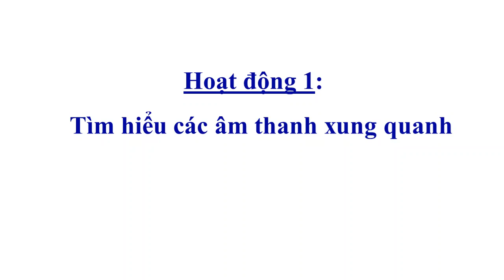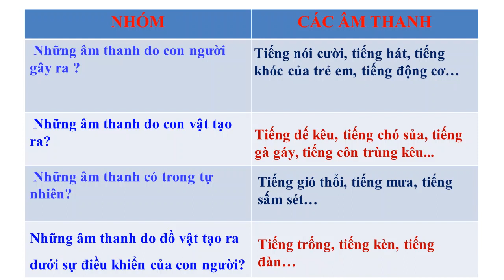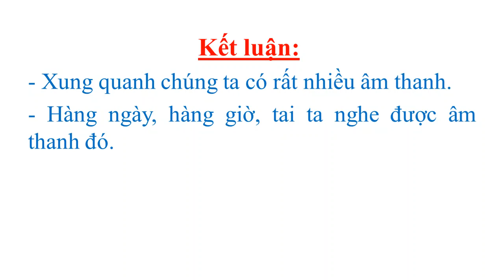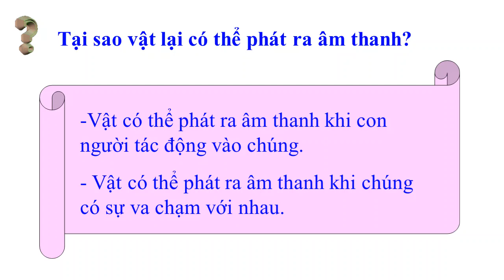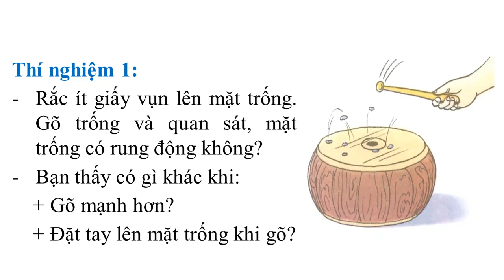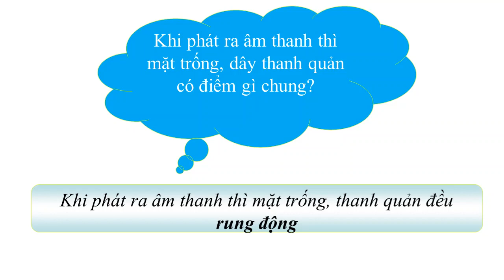LỚP 4 KHOA HỌC ÂM THANH